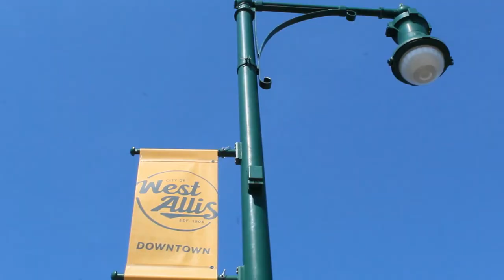Kite flying Downtown Milwaukee & WEST ALLIS ART Milwaukee Vlog 7